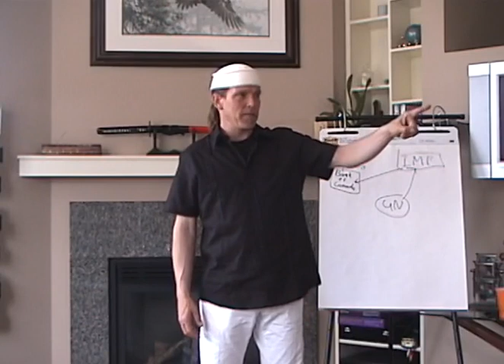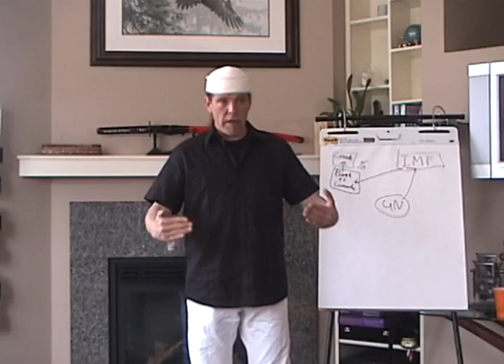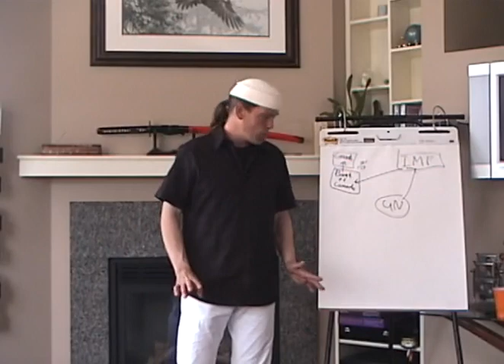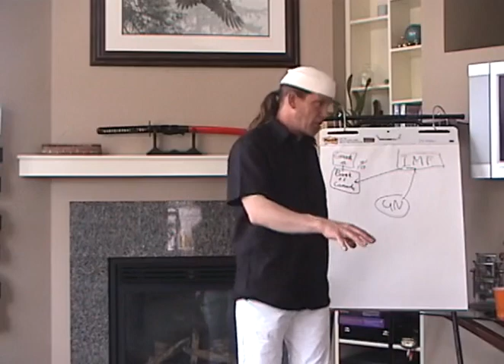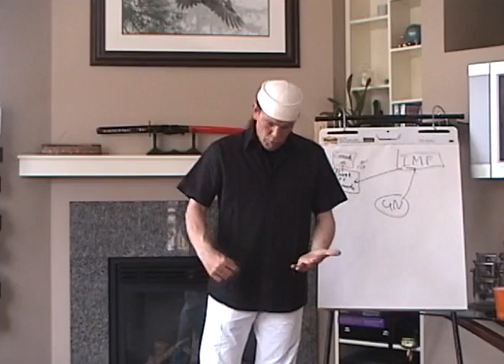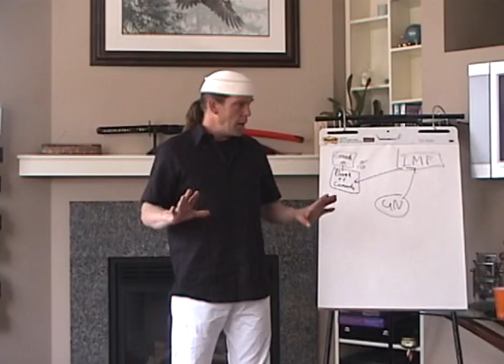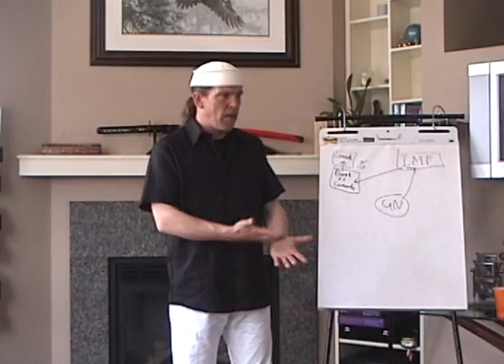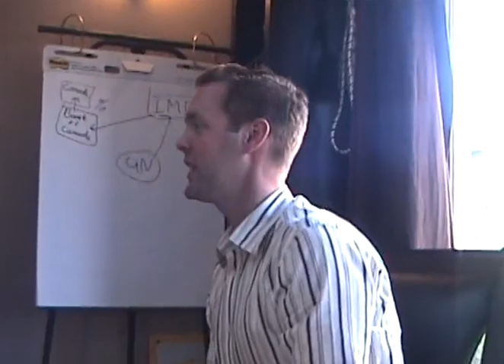Freeman Lectures - Robert Menard, Luke Denis - On Money